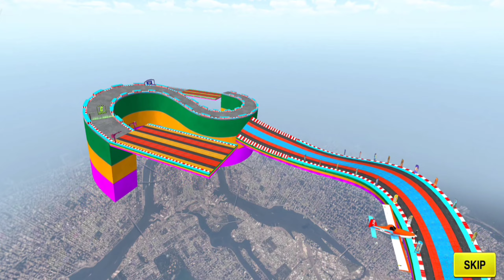Mobil Balap Sport Racing Lintas Menantang Mega Ramp - Mobil Balap Simulator Android Gameplay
Mobil Balap Sport Racing Lintas Menantang Mega Ramp
Mobil Balap Simulator Android Gameplay